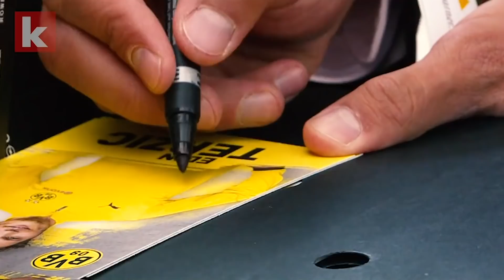"Mario ist Mario": Reus lobt Götze und fühlt mit | kicker.tv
Borussia Dortmund startet in eine neue - und hoffentlich auch bessere - Champions-League-Spielzeit. In Brügge ist der BVB direkt gefordert und will den Gegner keinesfalls unterschätzen. Für Mario Götze könnte es eine neue Chance geben, weil Thomas Delaney und Paco Alcacer angeschlagen ausfallen.